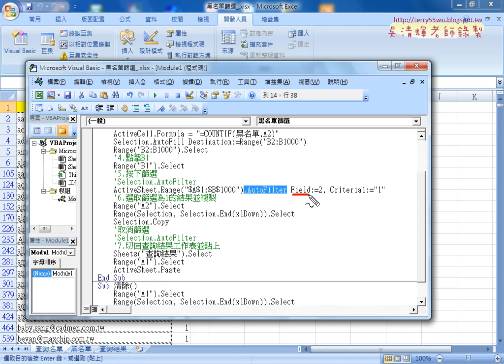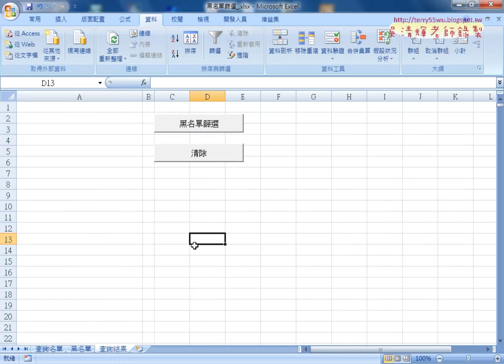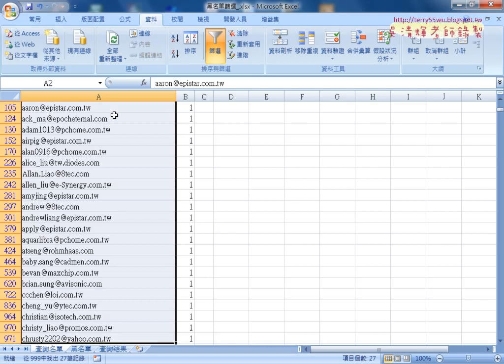11 錄製黑名單篩選巨集